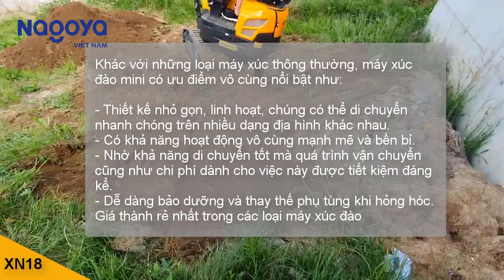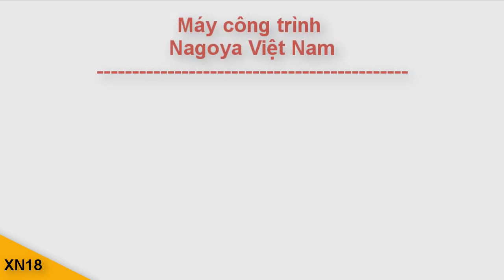ĐẬP HỘP MÁY XÚC ĐÀO MINI CHUYÊN DỤNG LÀM VƯỜN, CÔNG TRÌNH NHỎ, ĐÀO CỐNG,...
MÁY XÚC ĐÀO BÁNH LỐP, Máy xúc đào bánh xích, Máy xúc đào trung quốc, Máy xúc mini, Lonking, Rhinoceros, Xiniu,  55, 75, 120, 140, 300
✅ Hỗ trợ mua trả góp, vay ngân hàng tới 70% giá trị xe, thủ tục nhanh, gọn.

✅ Thông số kỹ thuật cơ bản của máy:
- Động cơ: Yanmar Nhật Bản

✓ Với đặc tính tiện dụng, thiết kế hiện đại và mới mẻ, loại máy xúc Rhinoceros này tạo ra nhiều công dụng hữu ích cho mọi công trình. Chiếc máy đào bánh lốp Trung Quốc mang đến nhiều tính năng vượt trội và năng suất hoạt động hiệu quả tối đa. Là sự lựa chọn phù hợp cho các công việc san lấp mặt bằng, đào móng, nạo vét kênh mương, hệ thống thủy lợi, làm đường, phá đỡ,...

✓ Máy xúc đào bánh lốp Trung Quốc được sản xuất bởi tập đoàn sản xuất xúc đào Xiniu. . Các sản phẩm máy xúc RHINOCEROS bao gồm xúc đào bánh lốp, xúc đào bánh xích và máy xúc đào lưỡng dụng gồm cả bánh xích và bánh lốp trên một xe. Sản phẩm thông dụng, giá cạnh tranh.

✓ Máy xúc bánh lốp Rhinoceros sử dụng động cơ của các hãng nổi tiếng của Mỹ, Nhật, Trung Quốc như: Cumins, Yanmar, Yuchai...
✅ Công ty CP XNK Máy công trình Nagoya Việt Nam
- Địa chỉ: Km17+200 QL5A, Lạc Hồng, Văn Lâm, Hưng Yên.